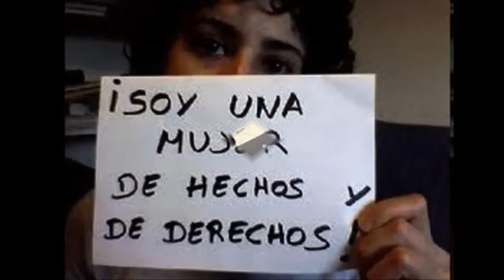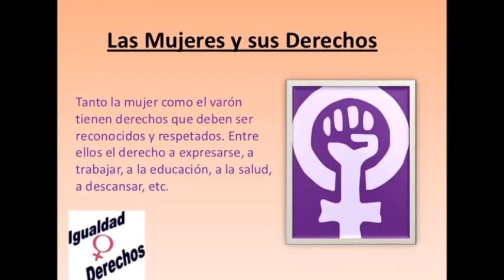Juana -- Cadaver Caliente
soy culpa , suspicacia y miedo
soy discípulo de tu confianza
Porque me fui de casa un día
y atado a la casa del perro
aun aúllo y no dejo de encontrar soluciones
Tienes razón! Tienes toda la razón!
el cadalso me espera
me espera… me acuso: soy yo! Lo confieso!
Juanluis Spíritu Labonne

Juana, una niña que llega a la calle y ... Qué camino tomar? Hacia dónde se puede ir. Quién tenderá una mano desinteresadamente... hay salida? Hay alguna salida?
Cadaver Caliente hace una breve descripción de una vida, una corta vida, una vida pequeña.
Pedro González al bajo y la voz, Beto Montaño a la guitarra, Juan Luis Spíritu en el requinto y José Alberto Balandra en la batería.